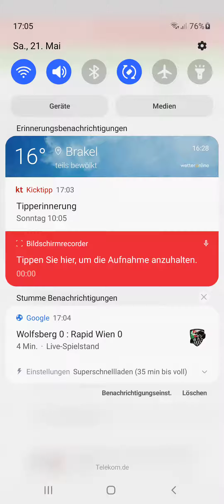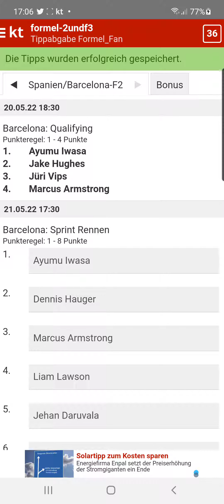Formel 2 Barcelona Sprint Rennen